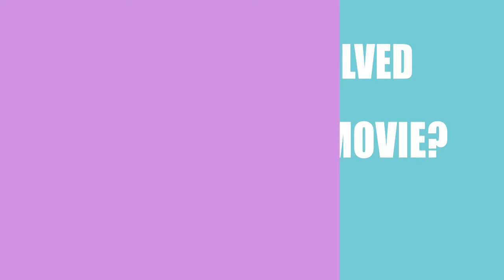One Last Sunset Redux (2015) Movie Cast and Creators Info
Director, writer, and actor \ actress of the film One Last Sunset Redux (2015)